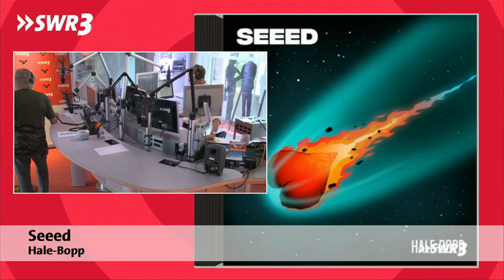SWR 3 Gottschalk & Zöller 24.August 2020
Thomas Gottschalk und Constantin Zöller mit ihrer wöchentlichen Radioshow vom 24.August 2020